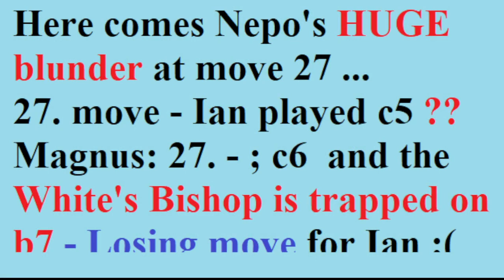Nepo's UNACCEPTABLE-HUGE BLUNDER at move 27 at GAME 9/Carlsen-Nepo/ GAME 9 - Chess Championship 2021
🔔Remember to turn POST NOTIFICATIONS ON  so you NEVER miss a video!  🔔 Please, Give us a  Thumb up BELOW the video!

Be safe and enjoy my videos!

White:   Ian Nepomniachtchi  ( ELO  2782)
Black:    Magnus Carlsen  ( ELO 2855)

World Chess Championship  2021